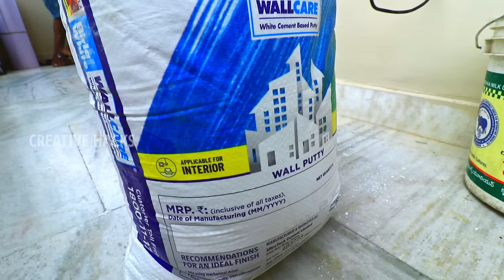Stylish wall texture design circles effect with Wallputty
Front wall texture design techniques | Circles texture design